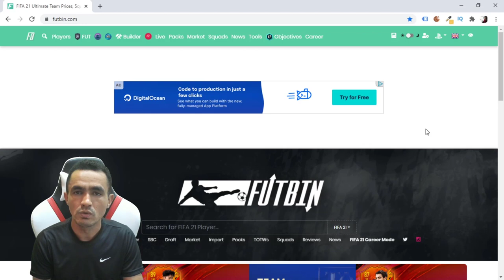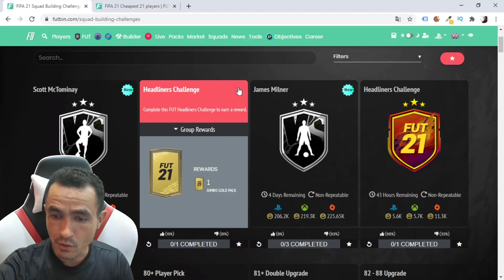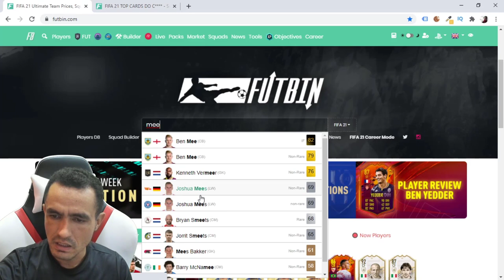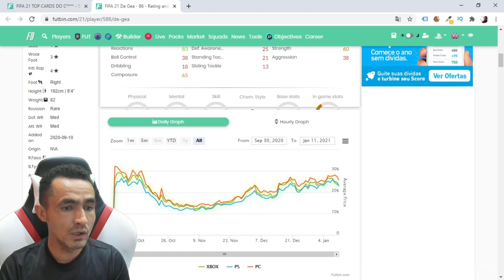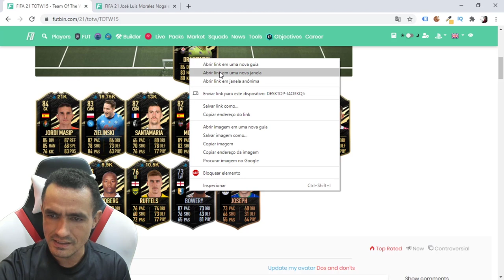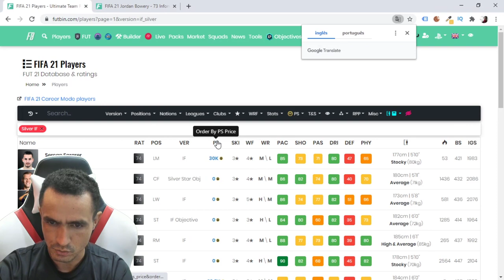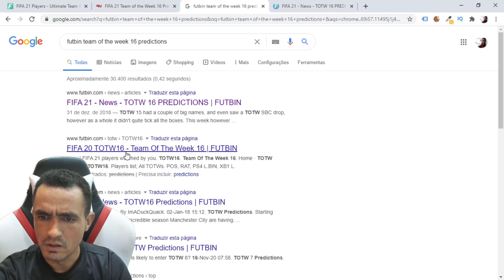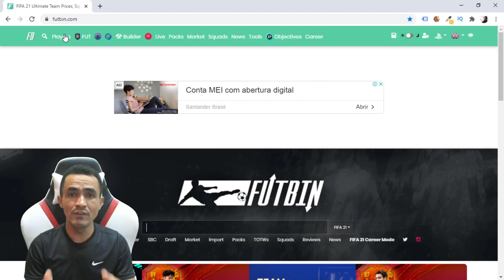FIFA 21 💰 DICAS DE TRADE PARA GANHAR COINS TERÇA FEIRA (12/01/2021)🎮❗